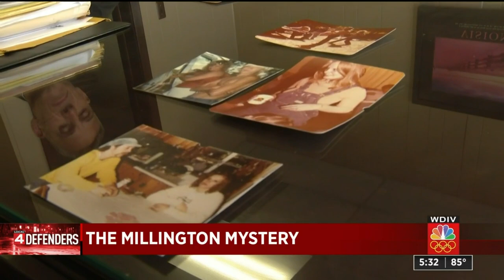What happened in Millington? Officials investigate 1984 disappearance of Pontiac mother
Investigators with the Oakland County Sheriff’s Office are investigating the 1984 disappearance of a Pontiac woman.